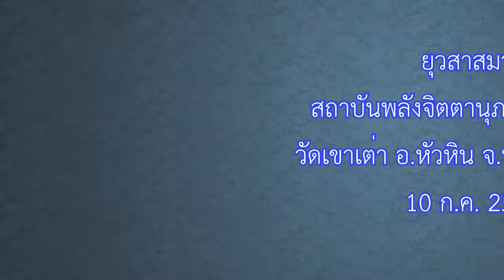ยุวสาสมาธิ สถาบันพลังจิตตานุภาพ 18 วัดเขาเต่า อ.หัวหิน จ.ประจวบคีรีขันธ์